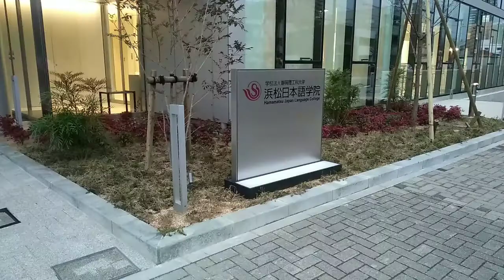JAPANESE LANGUAGE COLLEGE | HAMAMATSU JAPAN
Musician: Jeff Kaale

Musician: Jeff Kaale

Musician: LiQWYD

Musician: LiQWYD

Musician: LiQWYD